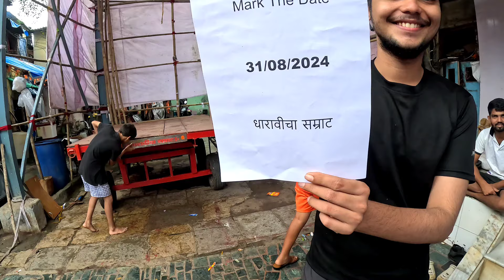Inside Dharavi Slum Mumbai : India's Largest Slum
Join us on an eye-opening journey through Dharavi, Mumbai, known as India's largest slum. In this captivating tour, we delve deep into the heart of one of the most densely populated areas in the world, exploring its vibrant community, thriving small businesses, and incredible resilience.

Discover the unique blend of cultures, traditions, and entrepreneurship that defines Dharavi. From pottery to textiles, you'll witness firsthand the industrious spirit of the residents as they transform challenges into opportunities.

This video not only highlights the struggles faced by the community but also celebrates their achievements and aspirations. Gain a newfound perspective on urban life and the complexities of slum living in Mumbai.

Don’t miss this insightful exploration that sheds light on the realities of life in Dharavi.

Amar singh
From :- Jodhpur Rajasthan ( India )